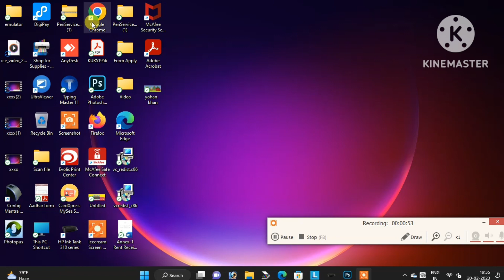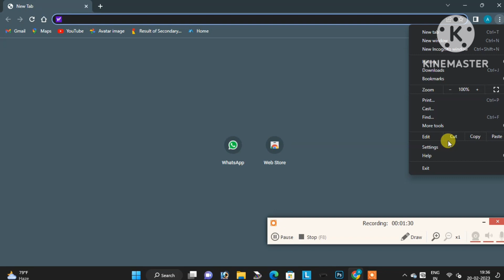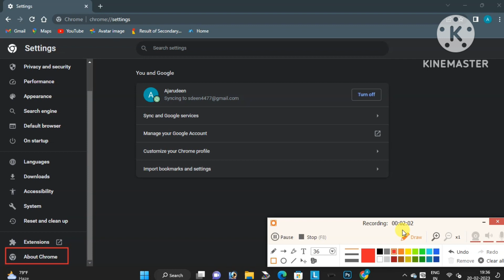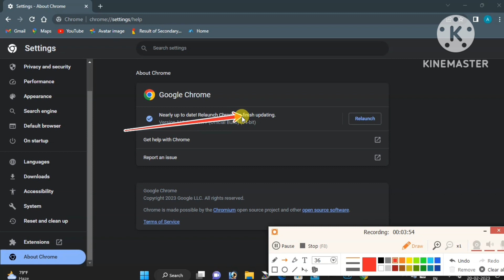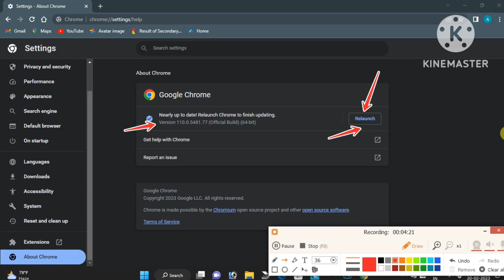Update chrome version | how to update Chrome version | how to check Chrome version update status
Hello dear,

 Chromosin update a raha hai Nahin a raha hai to usko kaise download karna hai aur Is Tarah Se Usko check karna hai iski jankari is video mein aapko Puri milegi

Thanks